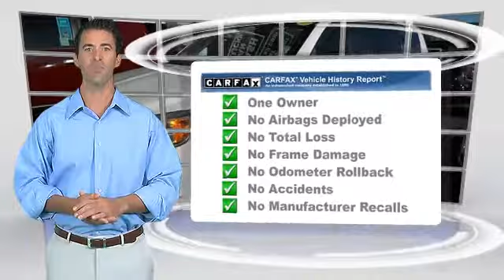2007 Toyota RAV4 - Harry's Quality Cars, Reno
Harry's Quality Cars

2007 Toyota RAV4

$21,888

Color: Super White
Engine: 6 Cyl.
Transmission: Automatic
Miles: 34470
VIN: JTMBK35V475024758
Stock: 11396P

This vehicle features: 4WD, 3rd Row Seats, Air Conditioning, CD Player in Dash, Power Steering, Power Brakes, Power Door Locks, Power Windows, Tachometer, Cruise Control, Reclining Seats, Cloth Upholstery, Rear Window Wiper, AM/FM Radio, Rear Spoiler, Bucket Seats, Traction Control System, Folding Rear Seats, 4 Wheel Drive, Privacy Glass, Power Mirrors, Rear Window Defroster, Anti-Lock Braking System (ABS), Side Air Bag System

[DFIN:2:2235381:A:68EA9F42:b771ca1809c07923e605af7780ab3159]